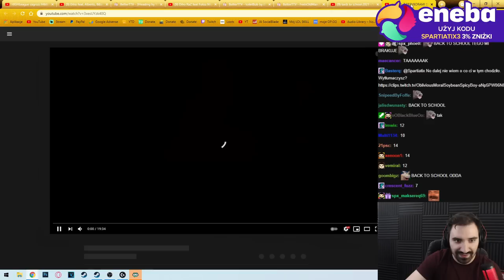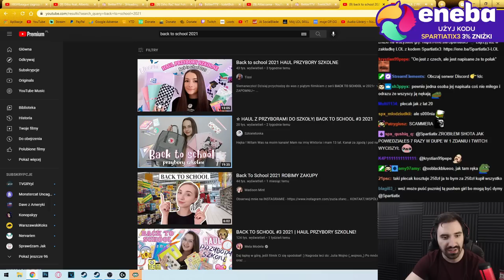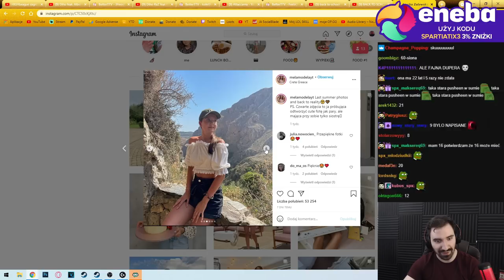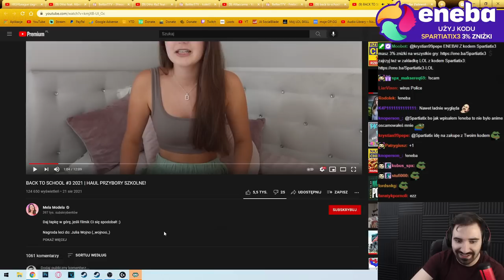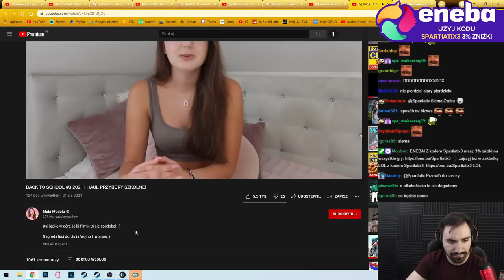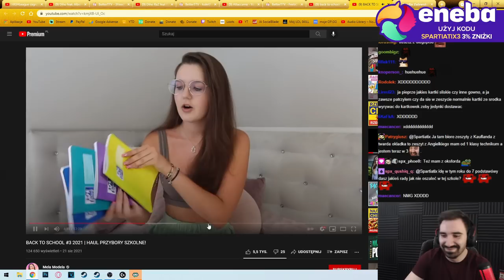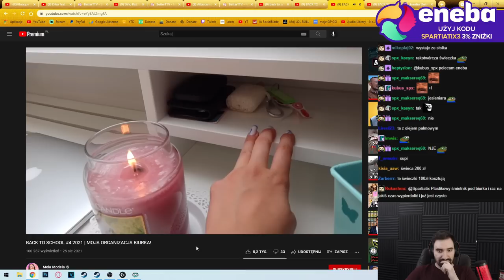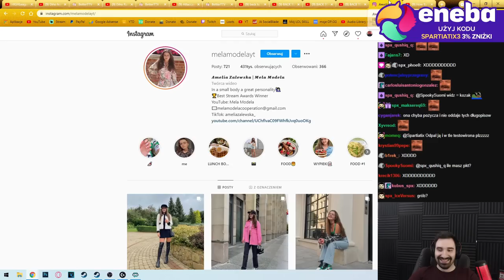BACK TO SCHOOL - NAJLEPSZY PORADNIK JAK PRZETRWAĆ SZKOŁE I NIE ZWARIOWAĆ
ENEBA.com - najlepsze miejsce do kupowania gier (PS4,Xbox,PC)!